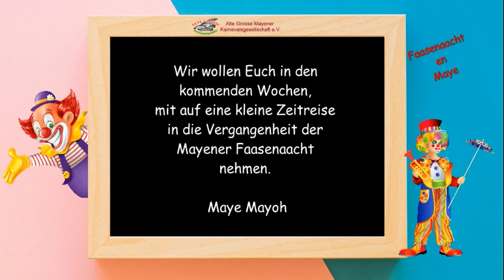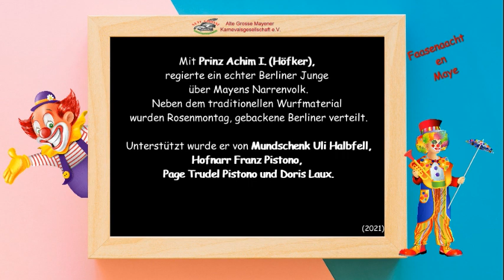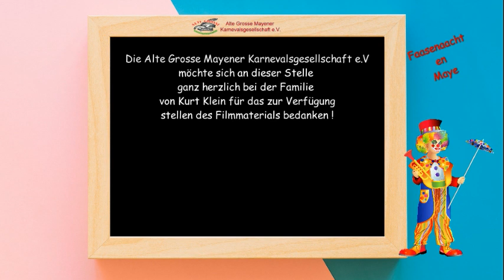Faasenaacht en Maye 1981 Teil1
Mit Prinz Achim I. (Höfker), regierte ein echter Berliner Junge über Mayens Narrenvolk.

Wir möchten Sie auf eine kleine Zeitreise in die Vergangenheit der Mayener Faasenaacht nehmen.

Mayen Mayoh